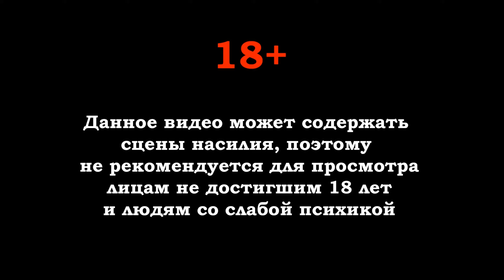F.E.A.R. 2:Reborn-DLC[#15] - F-813 (Прохождение на русском(Без комментариев))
F.E.A.R. 2: Project Origin - шутер от первого лица с элементами хоррора, продолжающий историю о паранормальной активности и существе по имени Альма - девочке, умершей в Саркофаге. Fear 2: Проект Источник. Еще при жизни она страдала психологическими расстройствами, а сейчас ее призрак полон ненависти и жаждет отомстить всем обидчикам.

В сиквеле протагонистом выступает оперативник Майкл Беккет, являющийся членом отряда Дельта. Его команда отправлена на задание по аресту Женевьеву Аристид. События происходят за полчаса до окончания предыдущей части.

Яндекс Деньги
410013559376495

Web Money
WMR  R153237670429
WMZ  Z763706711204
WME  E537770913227